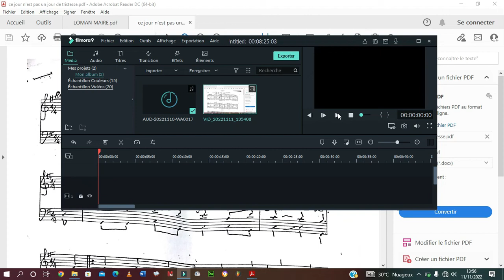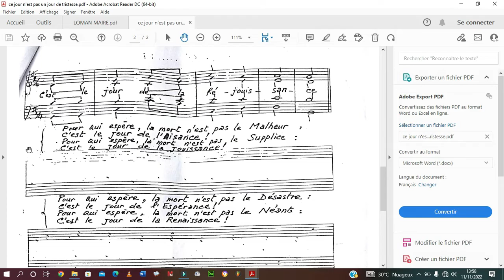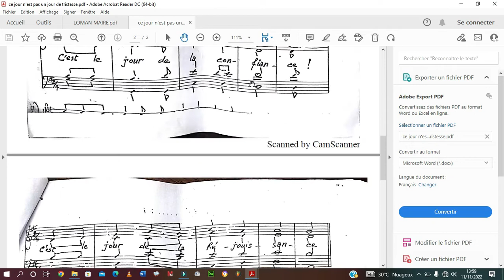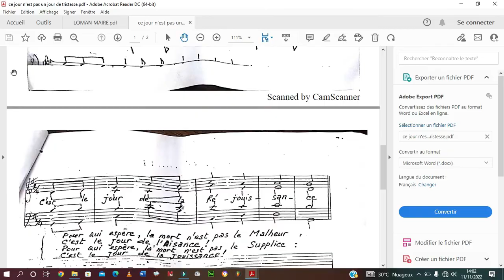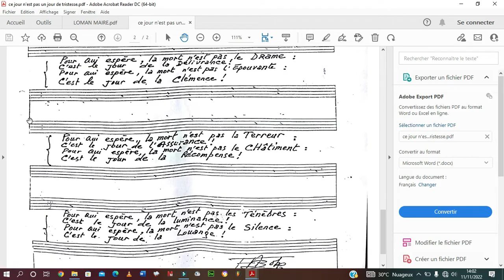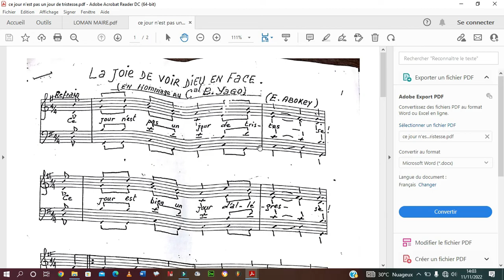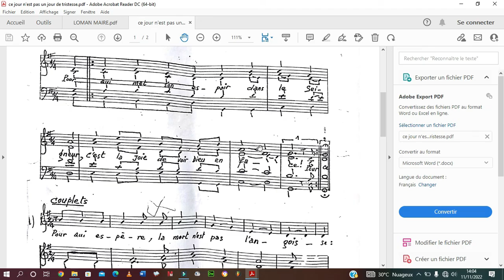Ce jour n'est pas un jour d'Eugène Abokey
Chorale Missionnaire Gabriel Chauvet : Ce jour n'est pas un jour de tristesse, ce jour est bien un jour d'allégresse pour qu'il met son espoir dans le seigneur, c'est la joie de voir Dieu en face.

Rejoignez-nous ici pour plus de partition SEMIC ACOUSTIK